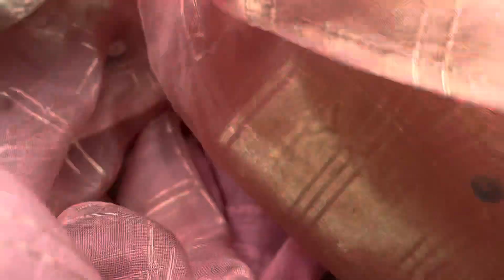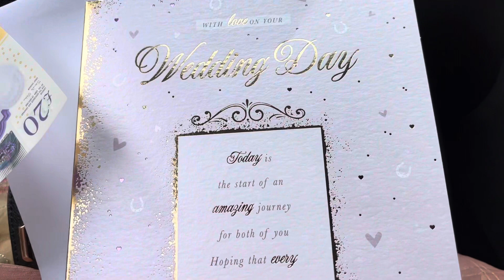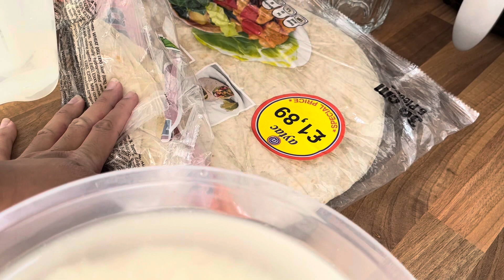A very slow week as a housewife. Mere university yaar ke Shaadi & I made Fish Masala Curry ✨